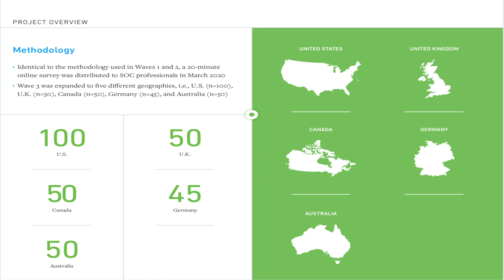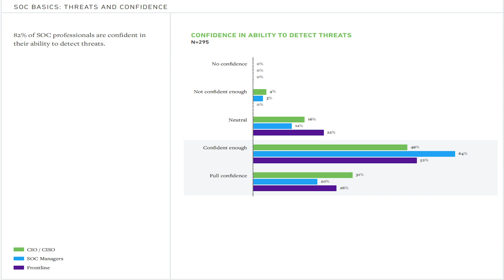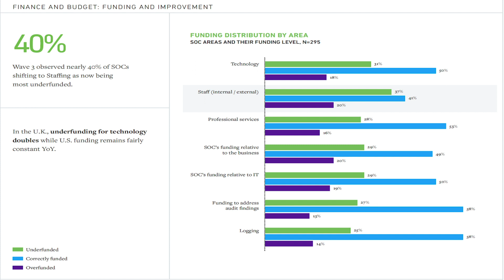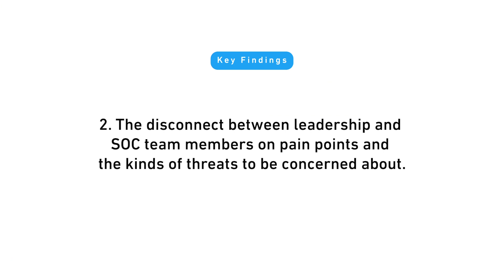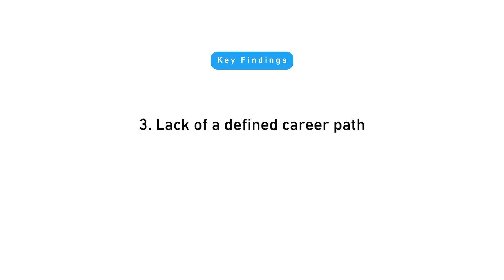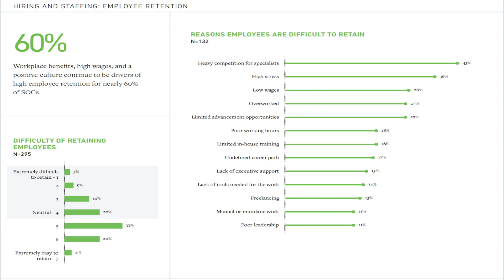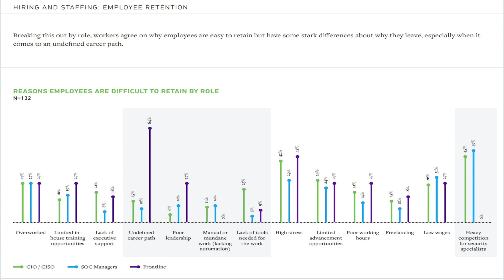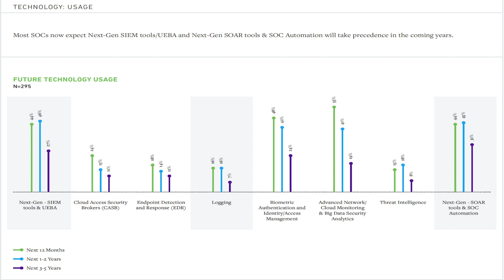2020 The Exabeam State of the SOC Report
In this roundup of the Exabeam 2020 State of the SOC Report, Steve Moore and Sam Humphries take a look at four key insights of our third annual State of the SOC report, namely: Security Operations Center (SOC) teams’ possible overconfidence in their ability to detect threats, the disconnect between frontline SOC team members and executive leadership, the lack of a defined career path in cybersecurity, and where SOC teams believe their resources should be focused.

ABOUT EXABEAM:
Exabeam is a global cybersecurity leader that delivers AI-driven security operations. High-integrity data ingestion, powerful analytics, and workflow automation power the industry’s most advanced self-managed and cloud-native security operations platform for threat detection, investigation, and response (TDIR). With a history of leadership in SIEM and UEBA, and a legacy rooted in AI, Exabeam empowers global security teams to combat cyberthreats, mitigate risk, and streamline security operations.